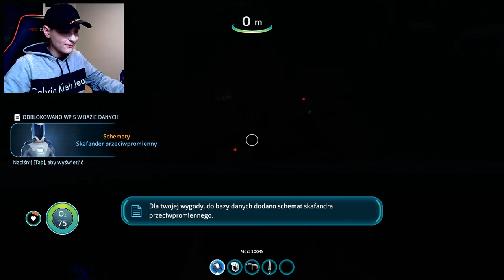JESTEŚMY ZGUBIENI! Subnautica #2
👑 Zostaw subskrypcję!
🔔 Kliknij dzwoneczek!
🔥 Udostępnij filmy
💬 Napisz komentarz!